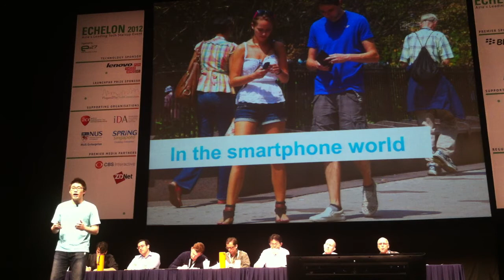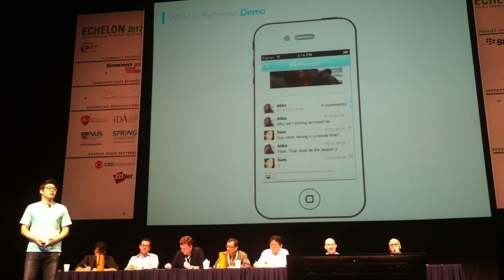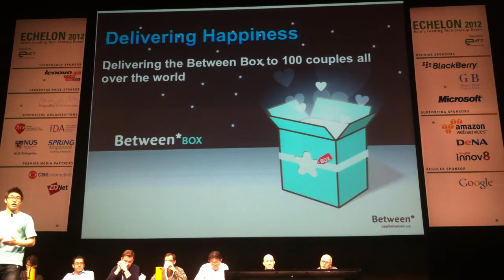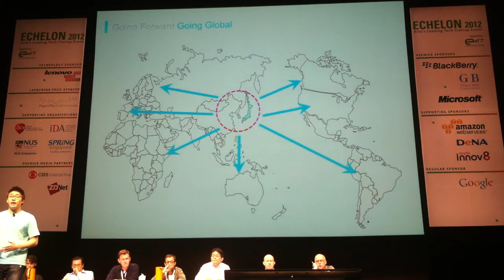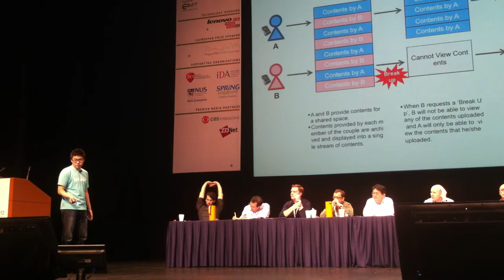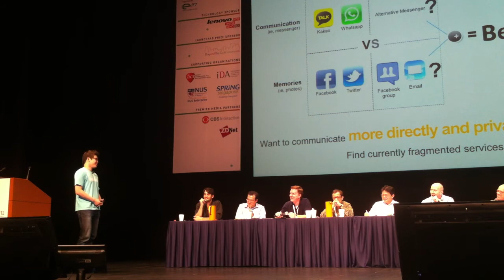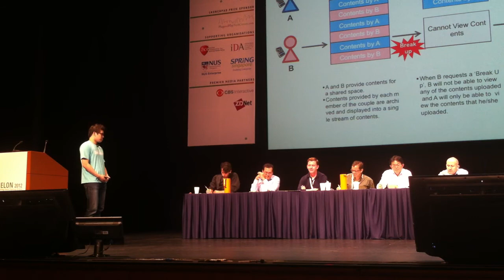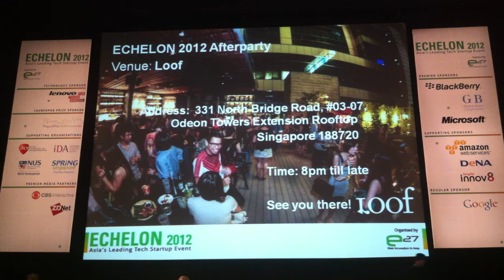Startup Pitches: Between (Korea)